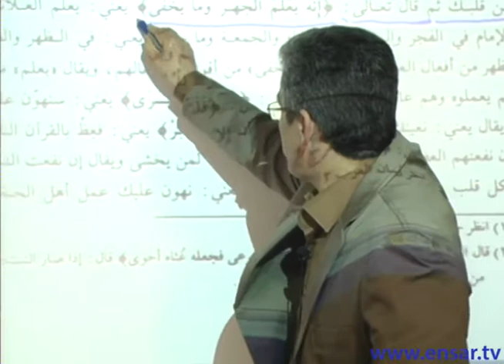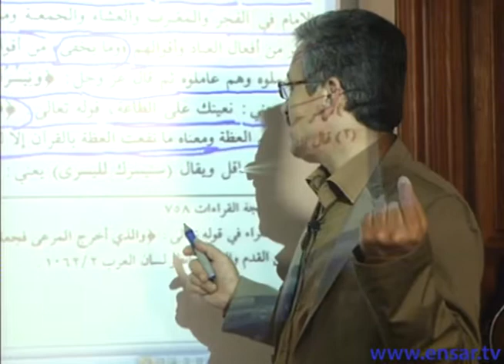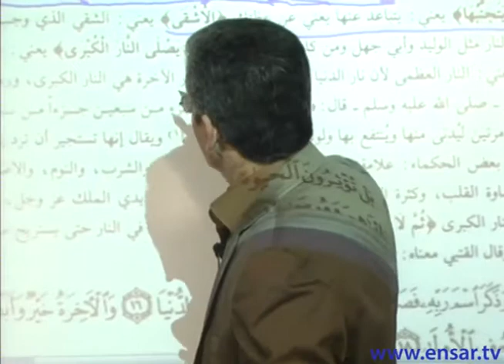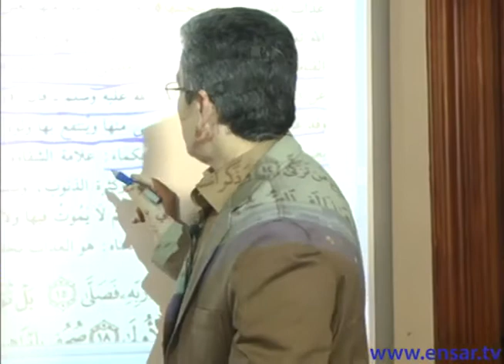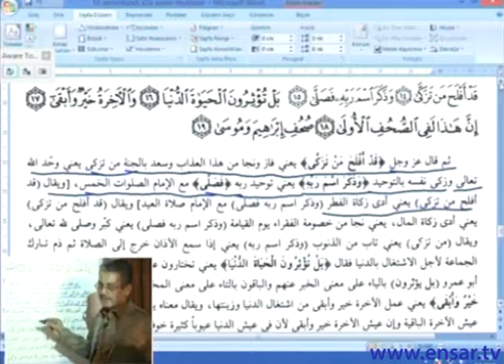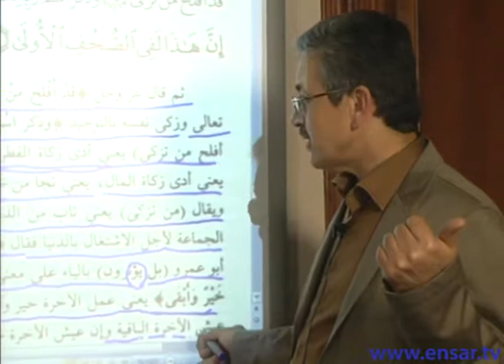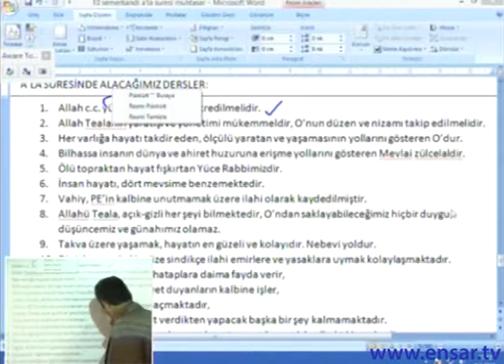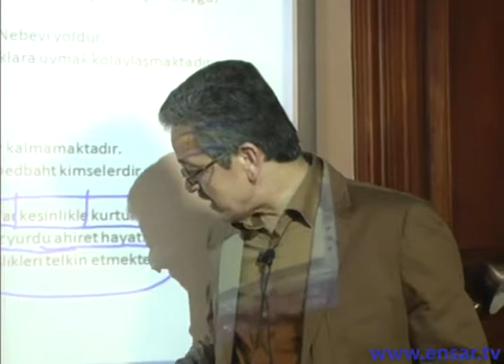Yrd. Doç. Dr. İlhami Günay - Tefsir Okumaları (Ala Suresi / 7-19)